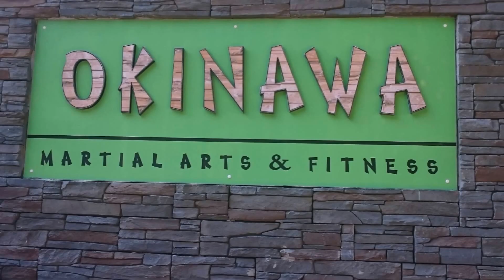jon MIGUEZ OKINAWA CASTRO URDIALES vs urrutia NEKO GYM